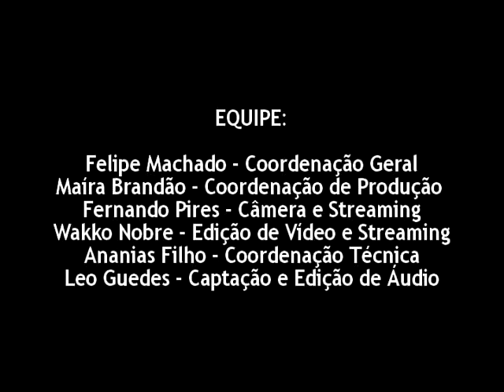Cordel do Fogo Encantado - Tempestade, no FIG 2009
Confira vídeo de Tempestade, de Cordel do Fogo Encantado, que se apresentou na Esplanada Guadalajara, na décima nona edição do Festival de Inverno de Garanhuns